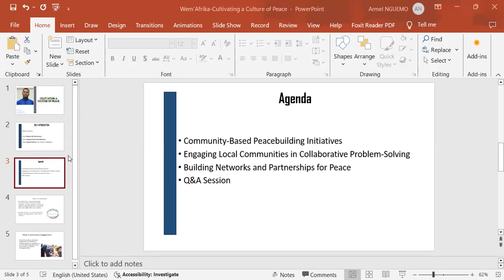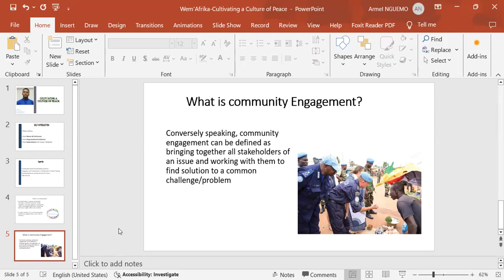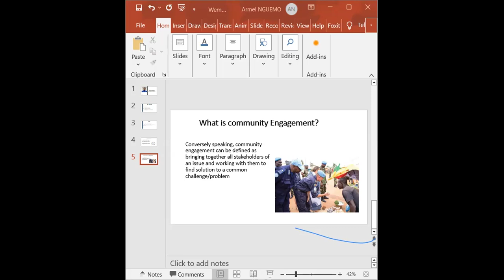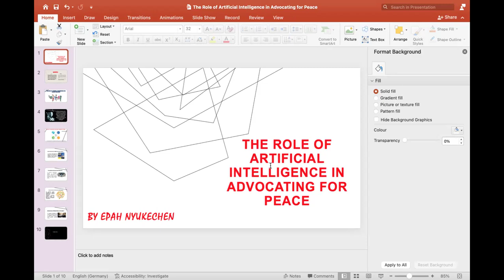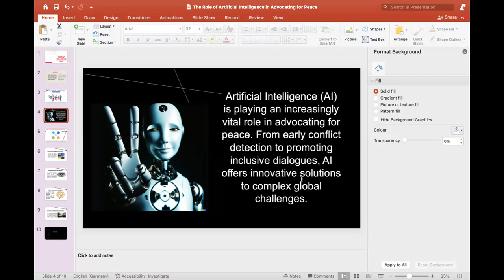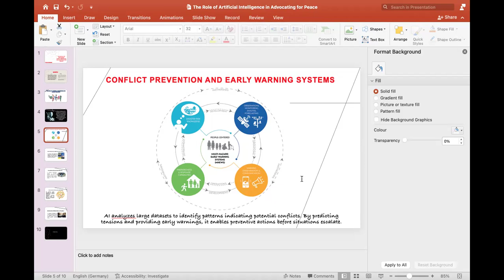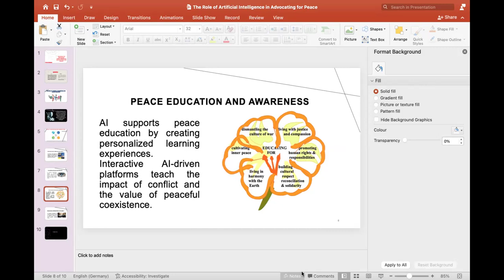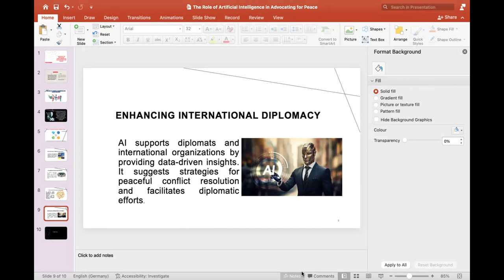International Peace day 2024. Cultivating a culture for peace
In a world with rising geopolitical tensions and protracted conflicts, there has never been a better time to remember how the UN General Assembly came together in 1999 to lay out the values needed for a culture of peace. These include: respect for life, human rights and fundamental freedoms; the promotion of non-violence through education, dialogue and cooperation; commitment to peaceful settlement of conflicts; and adherence to freedom, justice, democracy, tolerance, solidarity, cooperation, pluralism, cultural diversity, dialogue and understanding at all levels of society and among nations.